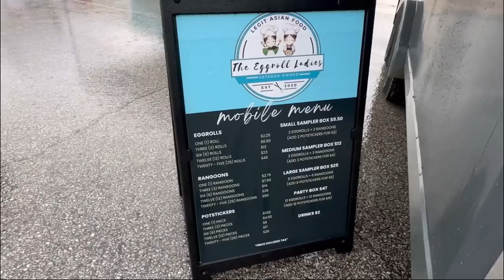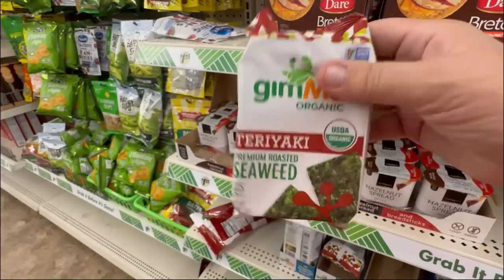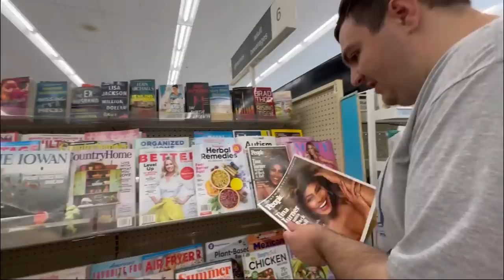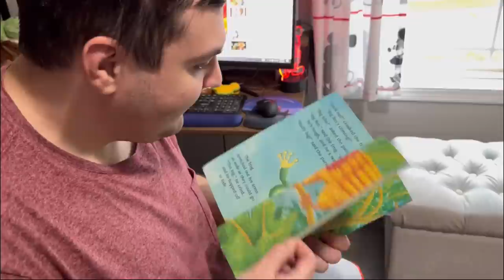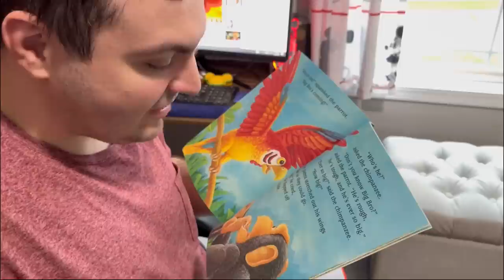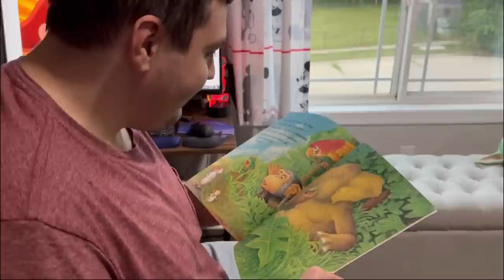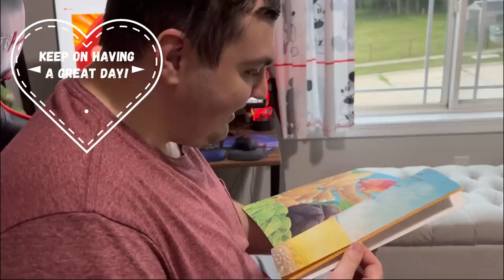Autistic Adult | A Rainy Farmer’s Market In Carlisle,Iowa | Popcorn | Money Matters | Escapes